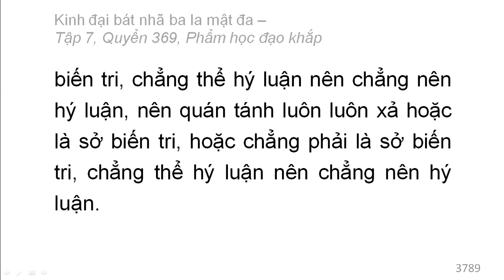Quyển 369: Kinh đại bát nhã ba la mật đa - Phẩm học đạo khắp (rất hay) (369/600) (1)